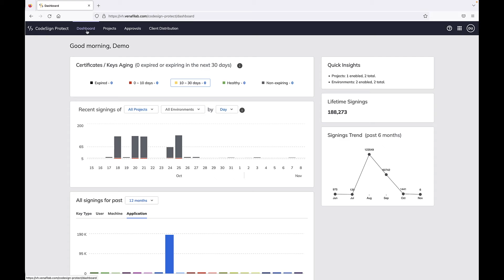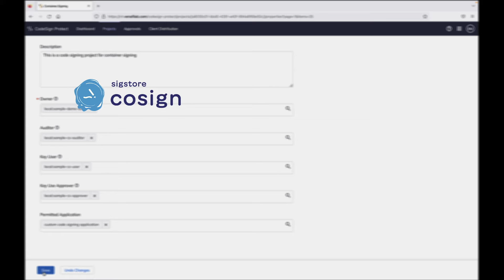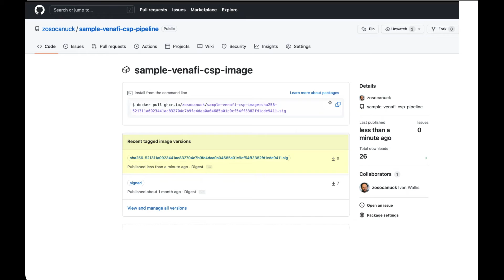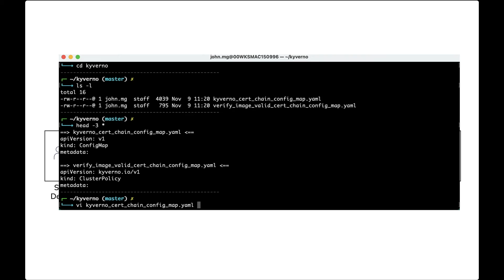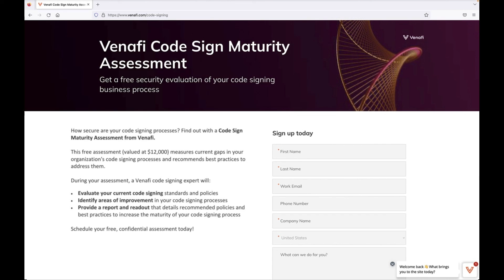Signing Container Images | CodeSign Protect Technical Demo, Venafi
Venafi CodeSign Protect provides developers with agility and freedom of choice by perfectly adapting to existing workflows, tools, and processes. When it comes to the use case of signing container images, there are 3 major parts to consider. Watch this technical demo to discover more about how this process works, and how automated code signing with Venafi will allow your organization to sign and deploy containers securely as part of your software supply chain.

Want to learn more about code signing with Venafi?